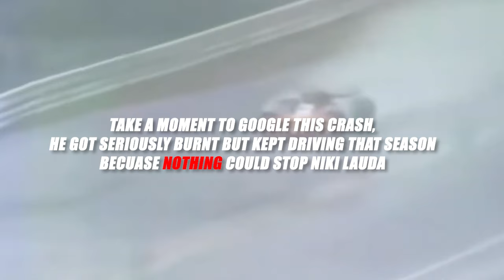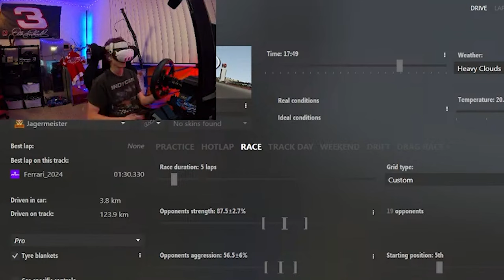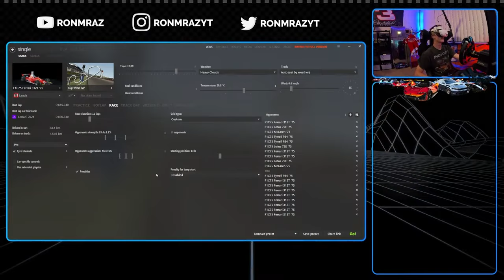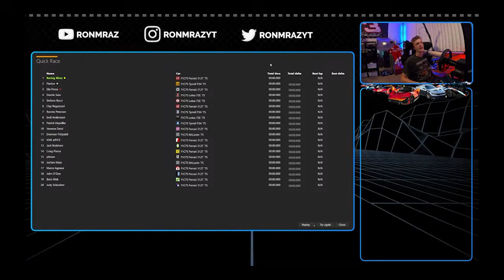VR Fight For the 1976 Drivers Championship! Niki Lauda VS James Hunt | What If?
Niki Lauda and James Hunt were the two main rivals. Lauda, the reigning champion, had survived a horrific crash earlier in the season that left him with severe burns. Hunt, a charismatic and fast driver, was determined to win his first championship. Based on the real race, but with a twist, I hope you enjoy the race as I drive for Ferrari around Fuji.

Chapters:
00:00 The Championship Race Explained
01:19 Warm Up and Shenanigans
03:07 Qualifying With a Twist
06:31 Race Start!
12:30 Finally Clean Air
16:45 Chat Lets Me Know What's Up Brother

@ ronmrazyt on twitter (X) and Instagram